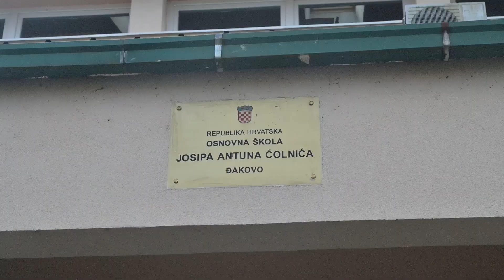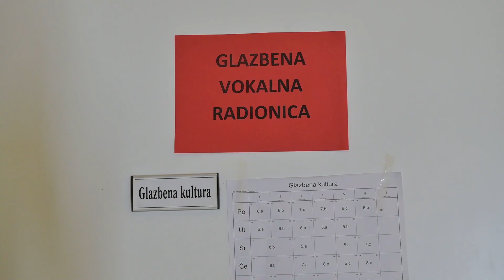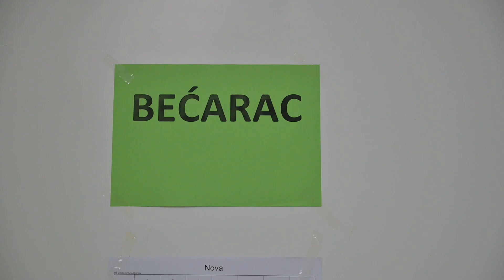Obilježavanje Dana otvorenih vrata u OŠ J.A. Ćolnića, 8.3.2023.